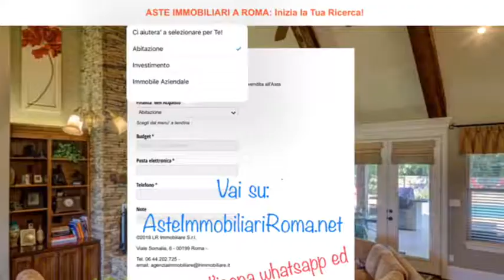COME PARTECIPARE AD ASTA IMMOBILIARE: AsteImmobiliariRoma.net